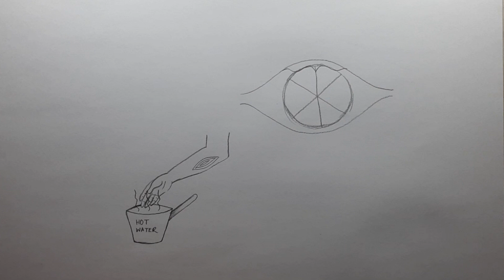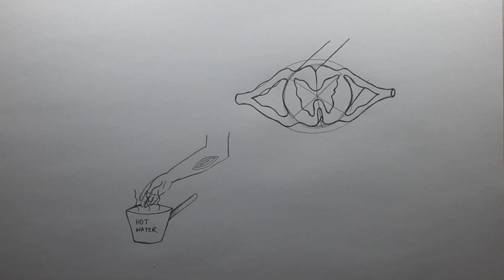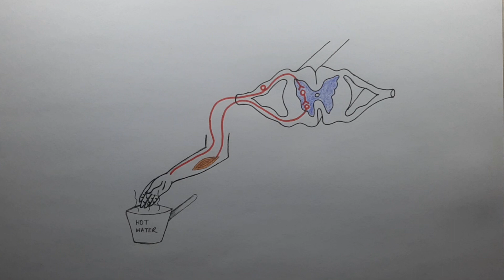How to draw Reflex Arc step by step for Beginners !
How to Draw Reflex Arc step by step for beginners in easy way for class 10 student easily with fine arts guruji, diagram of reflex action, easy way to draw reflex arc, diagram of reflex arc, reflex arc diagram ncert, reflex arc diagram labeled, ncert class 10